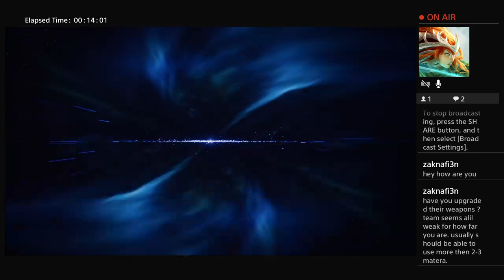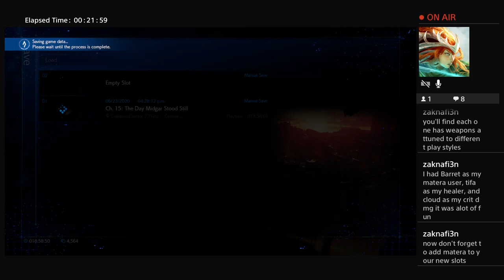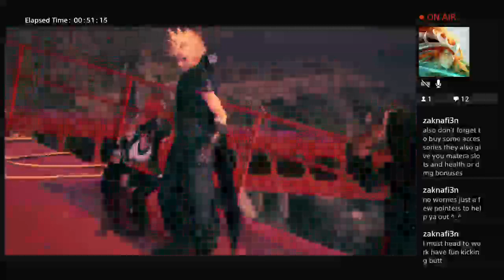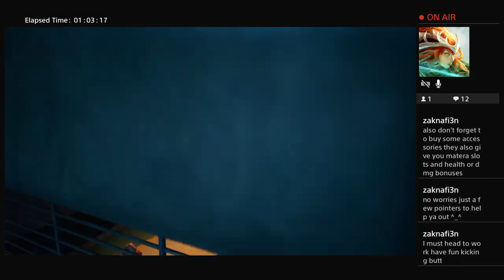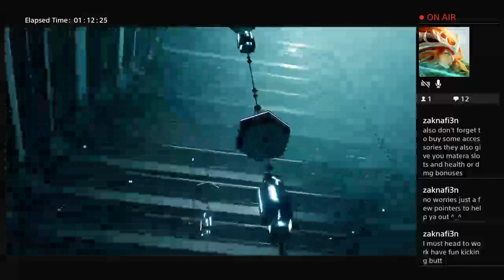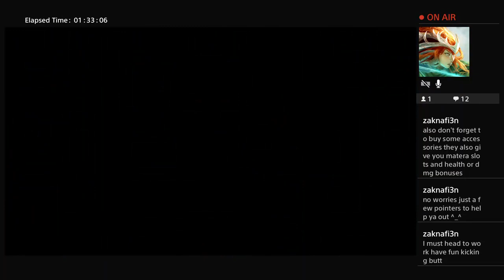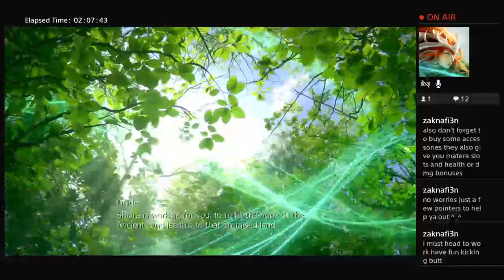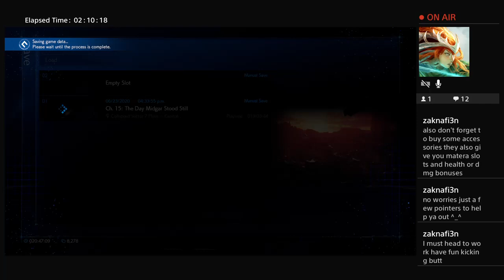Final Fantasy VII: Chapter: 15 & 16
Stay safe and healthy! LOVE YOU GUYS!